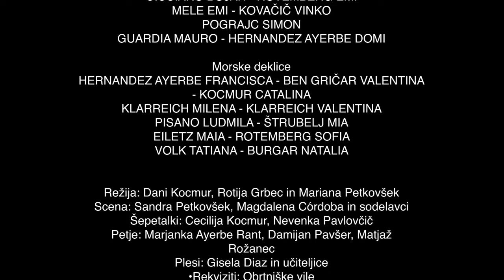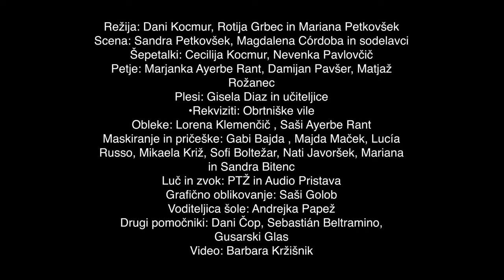Peter Pan - Prešernova šola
PETER PAN  (Po istoimenski igri M. Barrieja)
70 - LETNICA PREŠERNOVE ŠOLE  “S Prešernovo Zdravljico naprej v bodočnost!”
9. septembra 2023
SLOMŠKOVA PROSLAVA
23. septembra 2023

NASTOPAJOČI:
Peter Pan: BOŠTJAN ZARNIK
Ga. Darling: CECILIJA KOCMUR
G. Darling: DAMIAN KOVAČIČ
Wendy: MARTINA KOCMUR
Jaka: GAŠPER PETROCCO
Miha: PETER CICCIARO
Zvončica: MARIJA OBLAK

Izgubljeni dečki:
Suhi: FELIPE PISANO
Čvek: PETER KOCMUR
Špeglar: MATEJ ŠTRUBELJ
Kravželj: FRAN OBLAK
Prvi: NIKO PISANO
Drugi: MAKSI GASER
Tretji: FRANCI GRIČAR

Kapitan Kljuka: NIKO STARIHA
Gusarji:
Klavka: ALENKA MODIC
Grdi: JULIÁN TOMAZIN
Špeh: SIMON ZARNIK
Švic: IGNACIO PAULISE
Gusar 1: VALENTÍN BURGAR
CONSTANTINO KOVAČIČ
FELIPE D’AGOSTIN
AGUSTÍN ROTEMBERG
AGUSTIN ŠTRUBELJ
FEDERICO TOMAZIN
MIRKO TRUDEN
MAURO GUARDIA

Tigrasta Lilija: EMMA ŽUŽEK
Indijanka : MAIA SKUBIC

Indijanci in Indijanke
DOMI HERNANDEZ A.
EMI MELE
VINKO KOVAČIČ
BOJAN CICCIARO
EMI ROTEMBERG
VALENTÍN TAPIA
VALENTÍN ANTUÑA
SIMON  POGRAJC

Morske deklice
FRANI HERNANDEZ A.
NATALIA BURGAR
MIA ŠTRUBELJ
CATALINA KOCMUR
MAIA EILETZ
MILENA IN VALENTINA KLARREICH
LUDMILA PISANO
SOFI ROTEMBERG
VALENTINA BEN GRIČAR
TATIANA VOLK

Napovedovalka: MARUŠKA BATAGELJ

•Režija: Rotija Grbec,   Marijana Petkovšek in Dani Kocmur
•Scena: Sandra Petkovšek, Magdalena Córdoba in sodelavci
•Šepetalki: Cecilija Kocmur, Nevenka Pavlovčič
•Obleke: Lorena Klemenčič , Saši Ayerbe Rant
•Plesi: Gisela Diaz  in učiteljice
•Petje: Marjanka Ayerbe Rant, Damijan Pavšer, Matjaž Rožanec
•Rekviziti: Obrtniške vile
•Maskiranje in pričeške: Gabi Bajda , Majda Maček, Lucía Russo, Luciana Burgar, Sofi Boltežar
•Luč in zvok: PTŽ in AudioPristava
•Pomočniki: Dani Čop, Alberto Muha, Sebastián Beltramino, zbor “Gusarski zaklad”
•Grafično oblikovanje: Saši Golob
•Voditeljica šole: Andrejka Papež

Društvo Slovenska Pristava - Prešernova šola s sofinanciranjem Urada Vlade RS za Slovence v zamejstvu in po svetu.